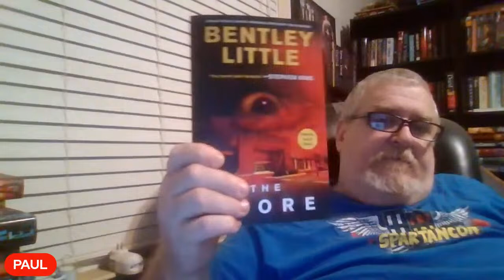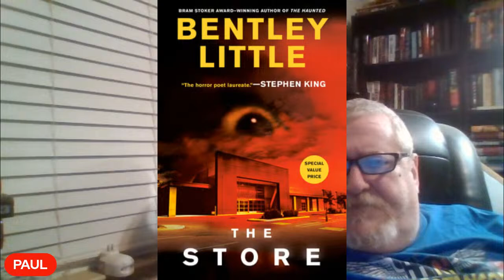Story Time/ The Store By Bentley Little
Prologue thru Chapter 1
Bentley Little and Berkley Publishing has the Copy Rights
Published 1998